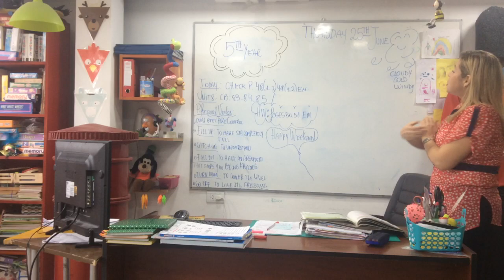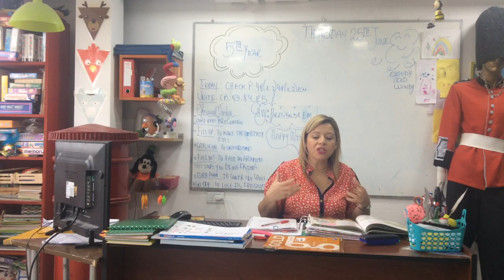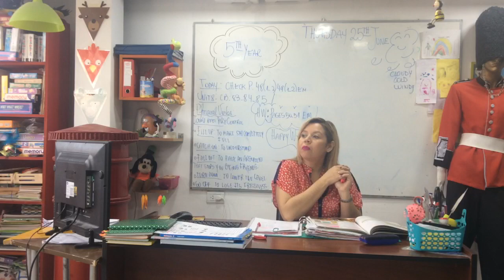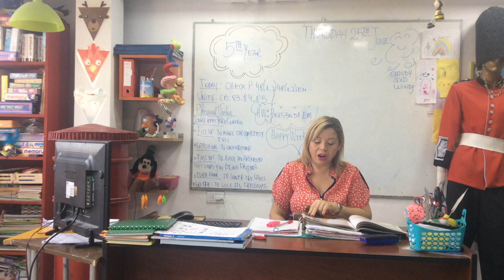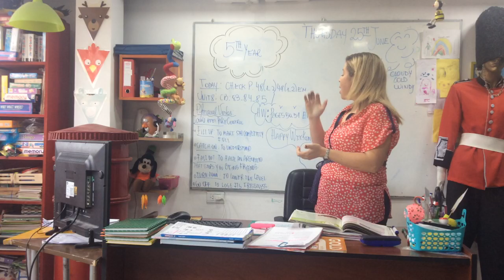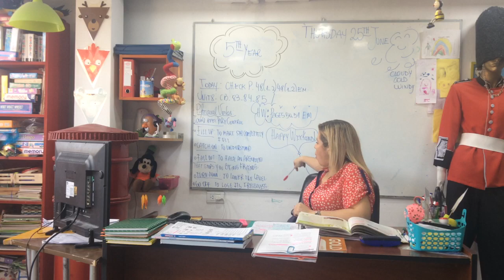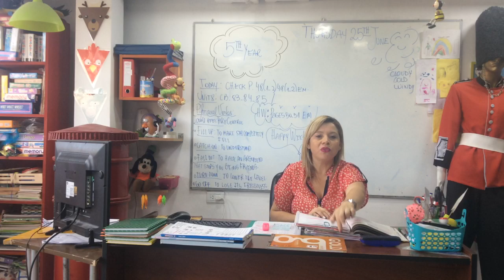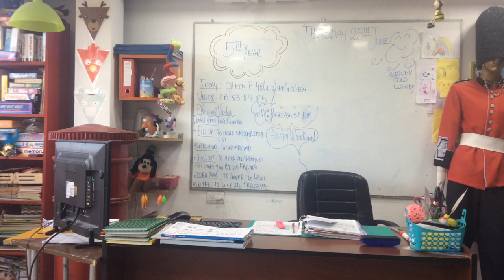VIDEO CLASE 25-06-20 5TH YEAR